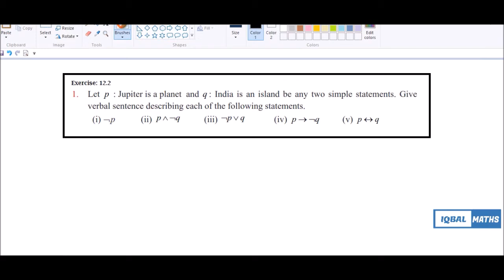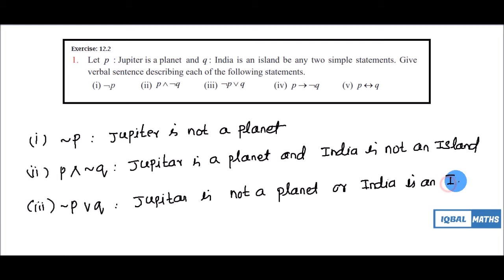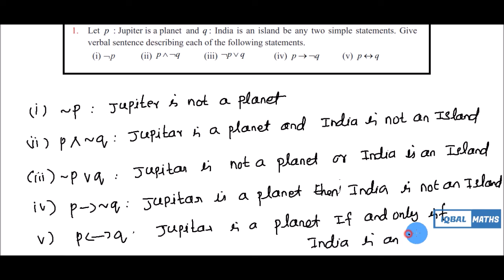Tamil Nadu Class 12 Exercise 12 .2 Q.NO.1 Chapter 12 Discrete Mathematics New Syllabus